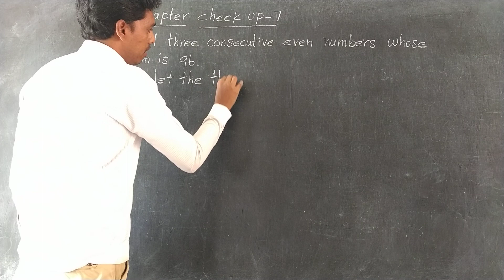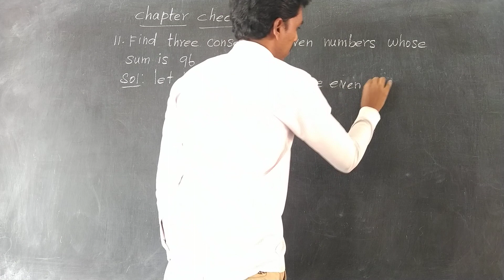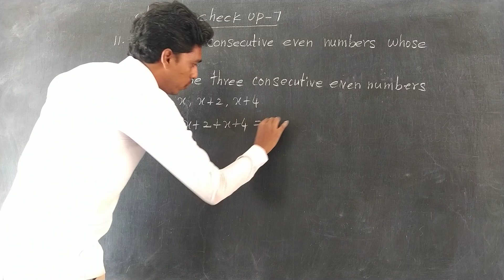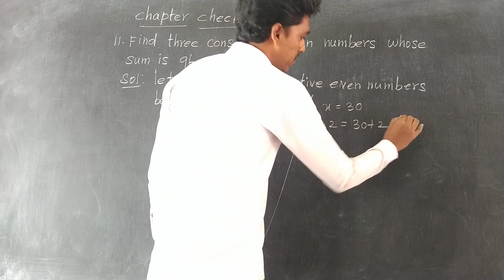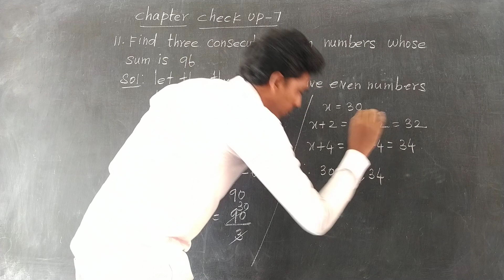CCU 7 Q NO 11 Oxford Class 7 Mathematics